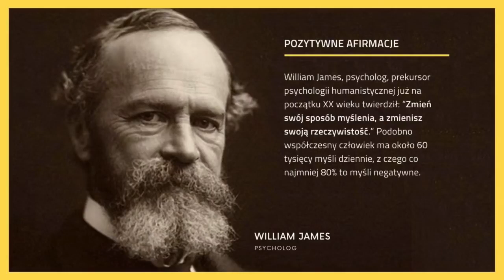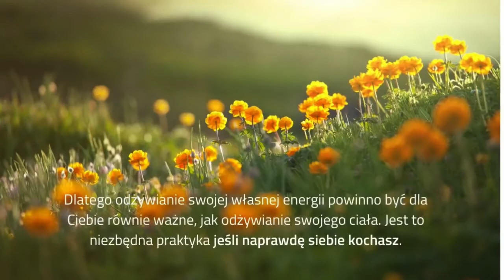Moc Oddech Zwycięstwa Jak oddychać, by poprawić swoje zdrowie?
Oddech Wywiad z Piotrem Szponarskim "Rewolucja zdrowia", "Polaku lecz się sam" podkreślający istotę oddechu.